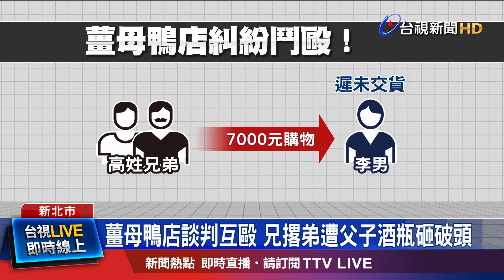花7千元收不到貨 薑母鴨店談判上演全武行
新北市 汐止一間薑母鴨店，上演火爆衝突，一對兄弟，因為7千塊錢 購物糾紛，找對方談判，結果 一言不合，不但打成一團，甚至酒瓶跟椅子，都被拿起來 猛砸，警方趕到，把三個參與鬥毆的人 依法送辦。